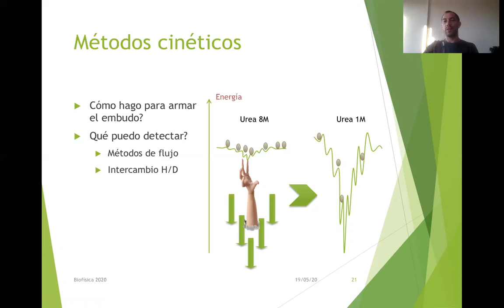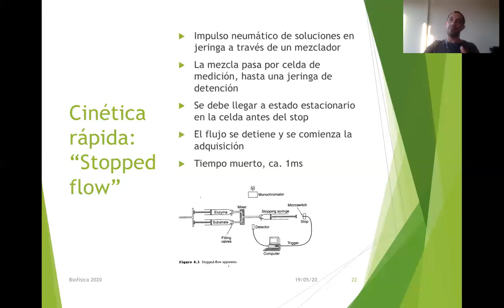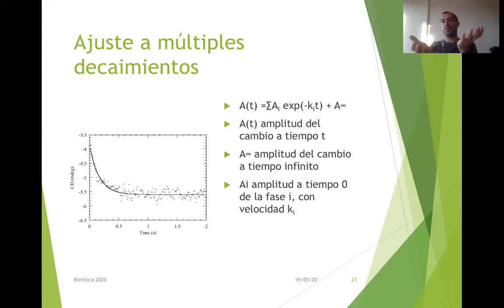Mezcla rápida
Cómo hacemos para ver reacciones que ocurren rápido